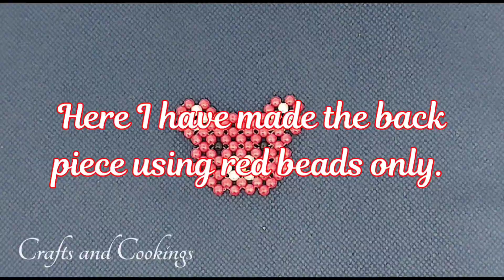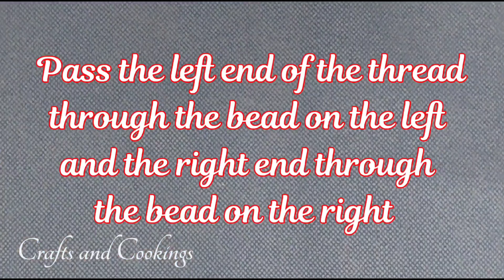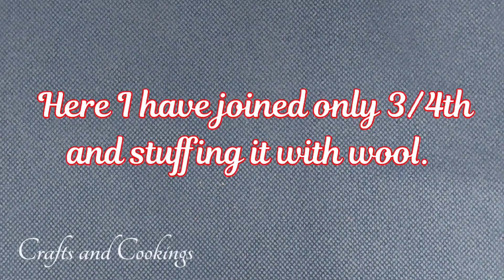DIY Beaded Teddy Bear / Beads craft ideas / How to make a beaded 3D Teddy Bear keychain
Calling all craft lovers!  Learn how to make this adorable beaded teddy bear face keychain in this fun and easy tutorial! Perfect for beginners, this project uses simple beading techniques to create a cute and personalized keychain.

We'll walk you through everything you need, from materials to step-by-step instructions.  Get ready to add a touch of whimsy to your keys or backpack!